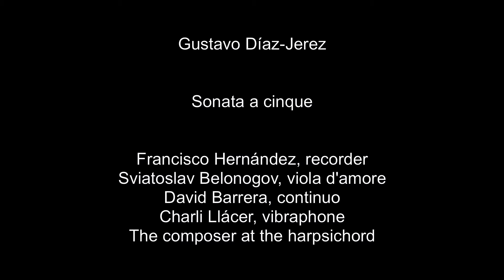Gustavo Díaz-Jerez -- Sonata a cinque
For recorder, viola d'amore, continuo, vibraphone, and harpsichord.

00:23 I Grave
01:41 II Andante
03:56 III Allegro
05:38 IV Adagio
10:53 V Vivo
12:02 VI Gravement, avec solennité

Francisco Hernández, recorder
Sviatoslav Belonogov, viola d'amore
David Barrera, continuo
Charli Llácer, vibraphone
The composer at the harpsichord

Recorded live on October 21st, 2017, during the XV Festival de Música  Antigua de La Laguna (Tenerife), at the Exconvento de Santo Domingo de Guzmán.